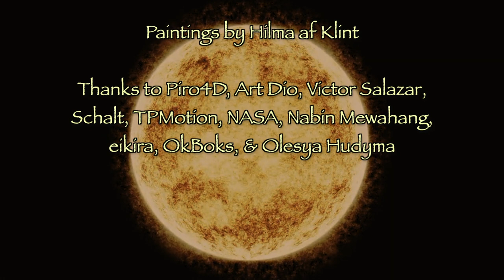Where We Go from Here (short) :: from GRACIA by Bett Butler & Joël Dilley :: Dragon Lady Records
GRACIA album cover art is "Angel of Peace for Ukraine XI"